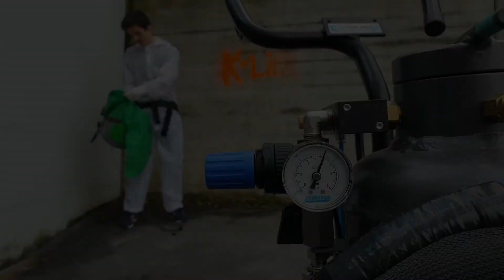Grafitti removal without any chemicals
Blast graffiti away as finely as you shave every morning. The graffiti seen in the video was made with marker paint, but it also works with removing graffiti made of spray paint or (if you’re lucky) graffiti made of ink without residue or damage. The fine blasting machine Rosetta is faster than the speed of light at this. For this, you’ll need a fine, light blasting medium with low impact energy.
When working on mineral surfaces you use broken glass 80-140 microns, with the exception of visible cement, where it’s best to use rounded glass (glass pearls). Blast the uneven surface with little pressure from all directions, to gently remove the paint from all sides. We recommend occasionally take a step back to see the brighter or darker areas to make the surface the graffiti was on the same color as the outside of it. Removing graffiti like this is a dream, and property managers will love you.